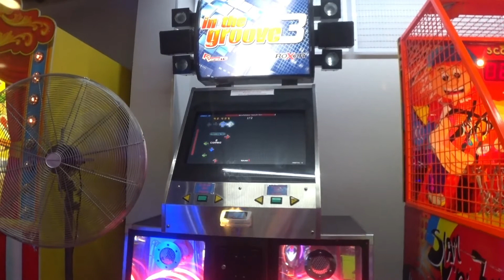Bane - Necrofantasia /15/ 93.98%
Pack: Tachyon Beta
Step Artist: Mad Matt

Damn, missed the 94.